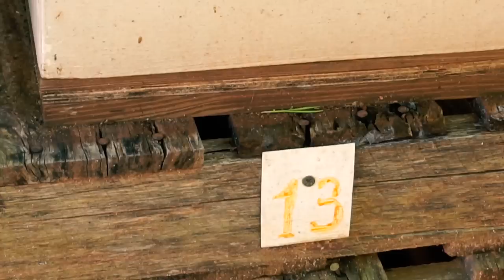Пасека #31 Семья дающая золотые яйца - Моя пасека - Семья донор. Пчеловодство.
Семья дающая золотые яйца - Моя пасека - Семья донор. Пчеловодство. пчеларство. Пасека биз.